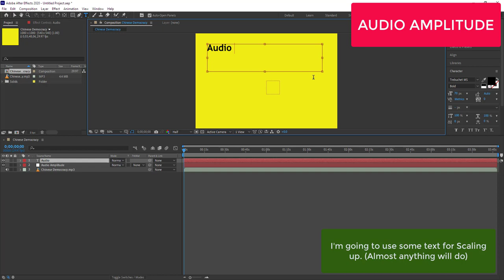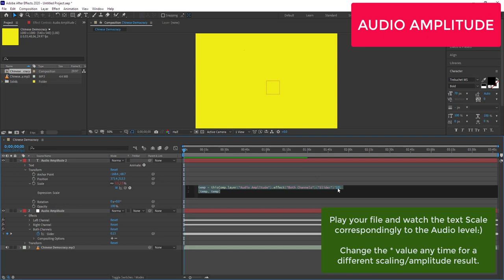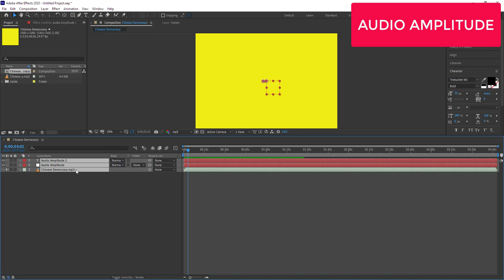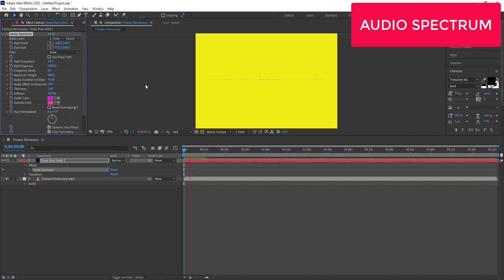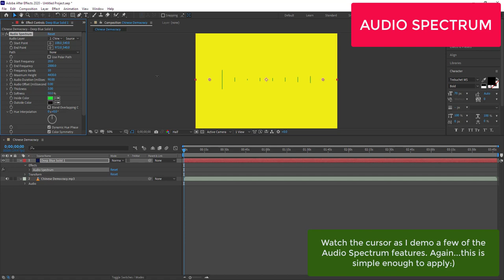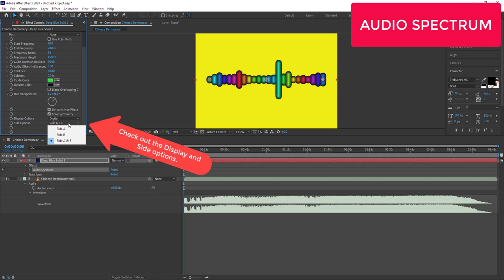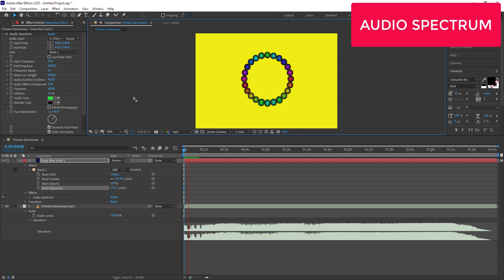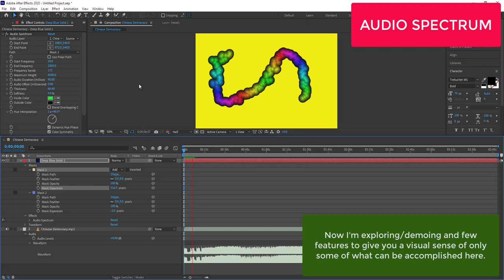AFTER EFFECTS - Audio Amplitude and Audio Spectrum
After Effects - Reactive Audio: Amplitude | Spectrum

Amplitude: 0:19
Spectrum: 3:26

TOPICS: Audio animation using Audio Amplitude and Audio Spectrum

This video is intended augment in-class lessons and to quickly show you the basics for applying audio to images and/or Solids using Amplitude (and a Scale expression + the pickwhip tool) and the audio FX Spectrum. (BTW - Waveform and Spectrum are virtually the same)

NOTE: The AE audio tools/features being applied here can be used creatively in many ways other ways. This is a basic application of the above mentioned topics.

Duration: 9:32